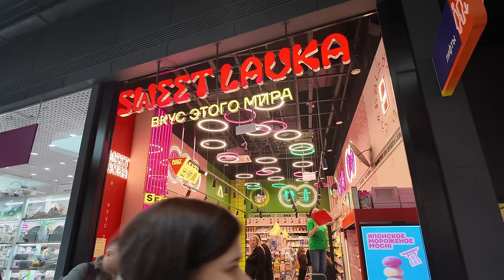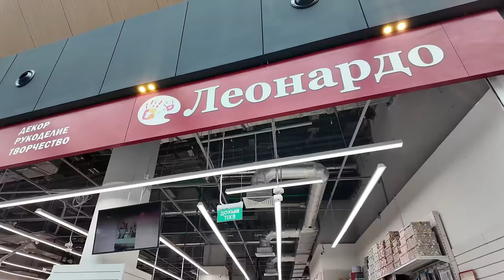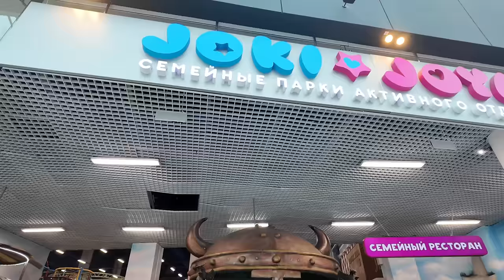Russian TYPICAL Shopping Mall Tour: Salaris Moscow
What does the inside of a Russian TYPICAL Shopping Mall look like in 2024. Join me on a tour of a Russian Shopping mall in Moscow, Russia. How does it look inside, how does it feel, under extreme sanctions imposed on Russia.

⌚ Time of Filming: 1.00 pm (13.00 pm) 9th March 2024.